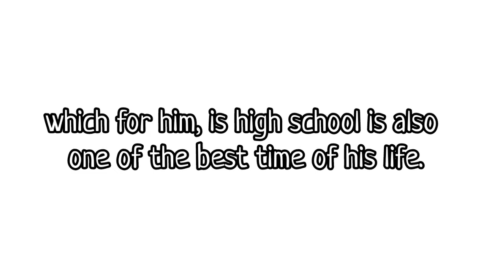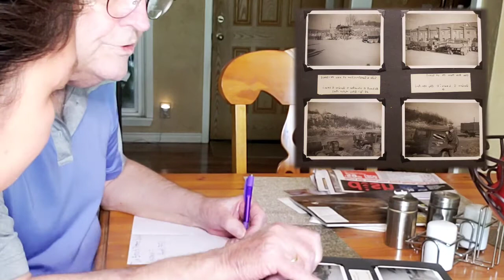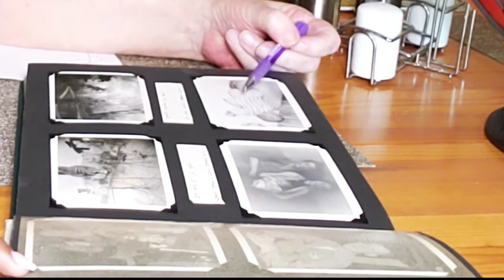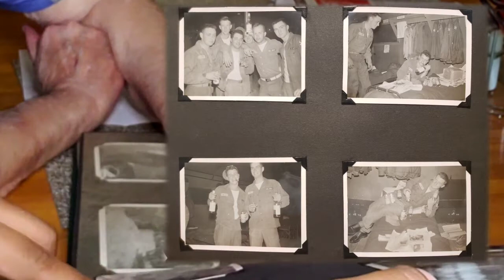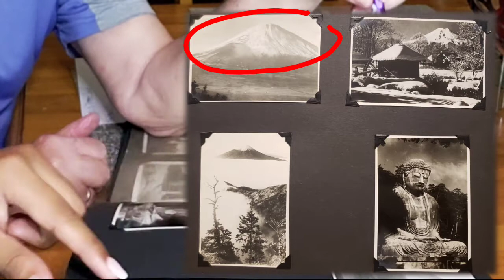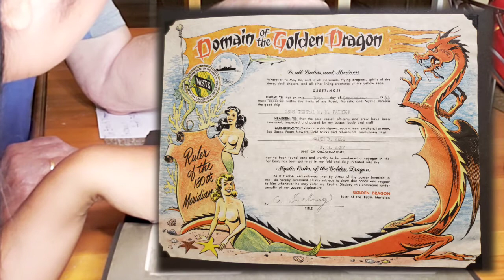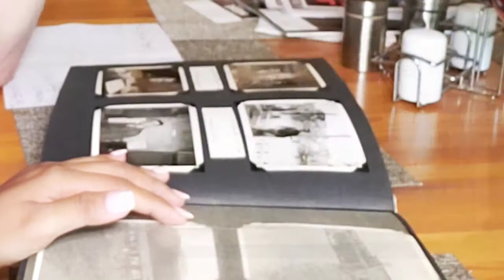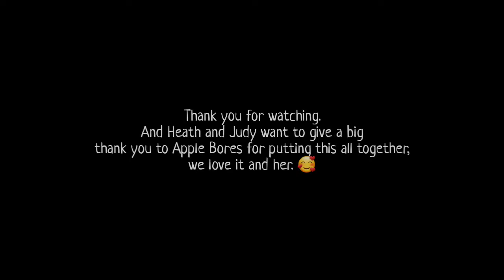Heath Bannard West ( Korean War Story - Photo Compilation )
Such an amazing story during his Korean War.
A story that he will keep forever.

Thank you to Mr. And Mrs. West, such an amazing people, amazing couple, amazing friends and served as our parents from Texas. Great great people. We love you.

Camera Used
Editor App